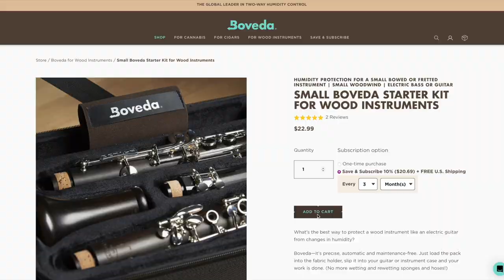Ep. #185: Business and Budgeting for Musicians with Josh Goo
and save 10% on your purchase with code CLARINEAT